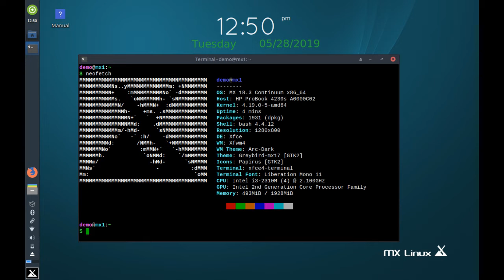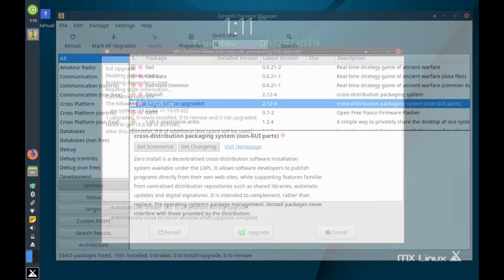Glimpses of MX Linux 18.3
MX Linux 18.3 is a ISO refresh in MX 18.x series. It includes various updated packages from Debian, antiX and MX repositories.